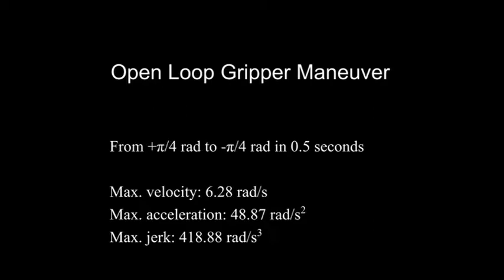Cable-less, Magnetically-Driven Forceps for Minimally Invasive Surgery